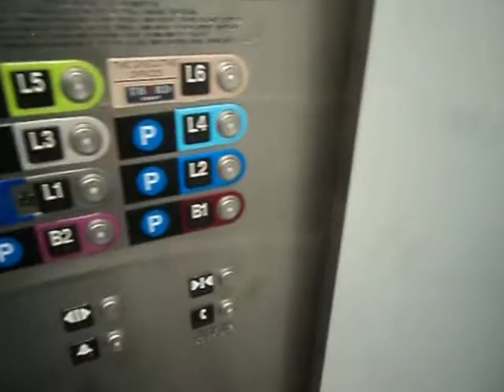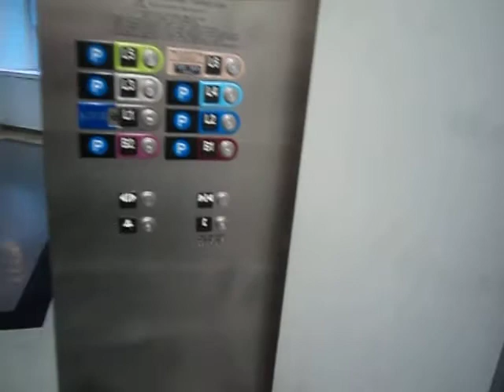Schindler Elevators at John P. McGovern Commons Building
Riding elevators at John P. McGovern Commons Building & Parking Garage at Texas Medical Center in Houston, Texas.